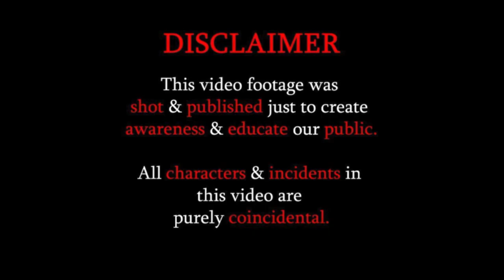gurls ൻെറ മനസ്സിൽ ഉള്ളത്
Affair with Delivery Boy  | Awareness Video 😳😳 | House Wife Affair | Social Awareness😳😳 | CCT